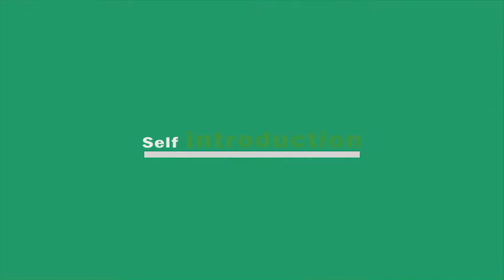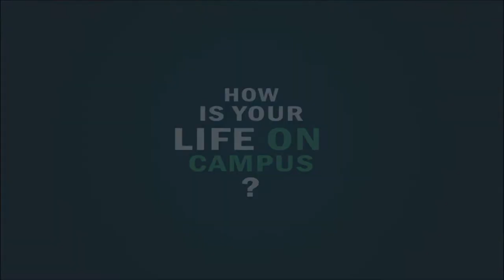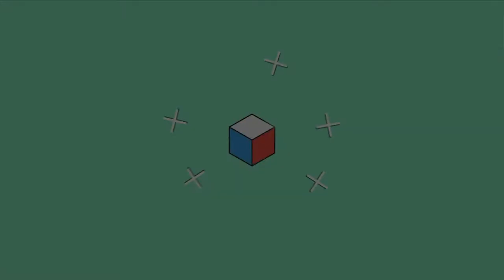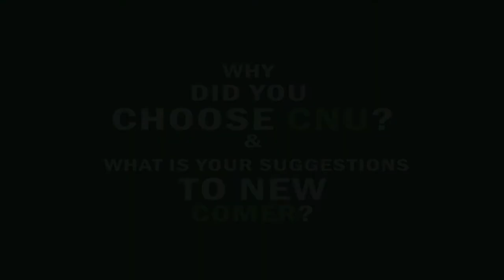Chonnam National University Video 2016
Embracing the world beyond Korea, be a global leader!
전남대학교 2016. International Students' life at CNU
Chonnam National university 2016

Director : Danbi Kang
Creator: Bakhodirjon Komilov
Video editor: Kim Hee-Seung
Thank you so much, Guys, you did a good job!!